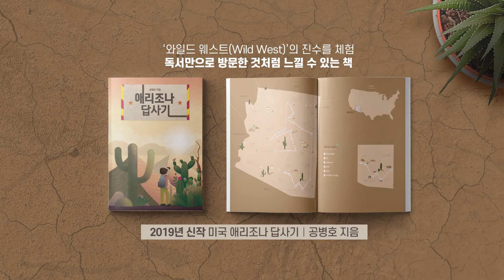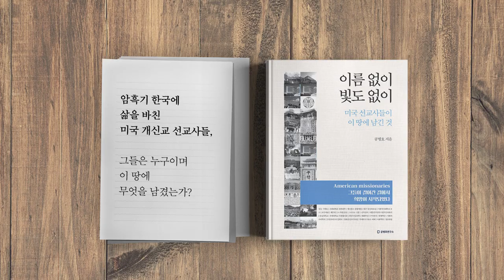유시민, 거짓말 [공병호TV]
유시민, 거짓말

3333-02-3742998 카카오은행 (예금주 : 공병호) / (텔레뱅킹 : 090 & 은행코드 : 90)

참고자료
1. 유시민, 'MB 때 수사 쿨' 윤석열에 "정신적으로 MB 때 특수부장에 머물러", 손덕호, 조선일보, 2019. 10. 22
2. 유시민 “윤석열, 부하들에게 속고 있어…정서적으론 여전히 특수부장”, 배재성, 중앙일보, 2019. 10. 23
3. 유시민 “부하들에 속고 있는 윤석열, 정서적으로 특수부장에 머물러”, 정지용, 한국일보, 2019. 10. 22